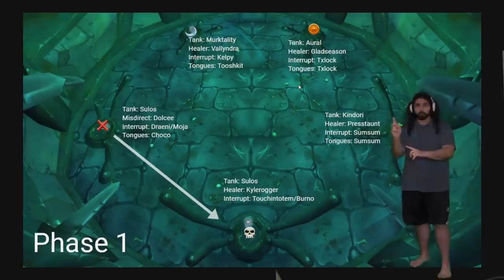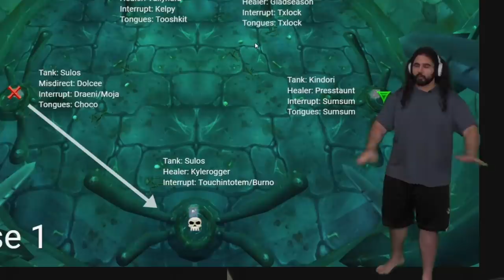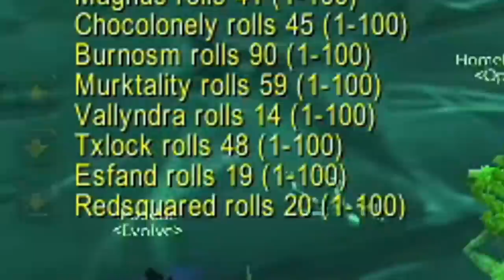Esfand Leads RANDOMS Into Magtheridon's Lair!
I just hosted the 1st Magtheridon pug this week and in the face of adversity, we adapt and try to overcome the challenge and coordinate the assault.